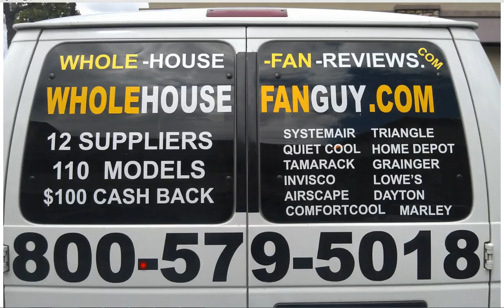Whole House Fan Brookville